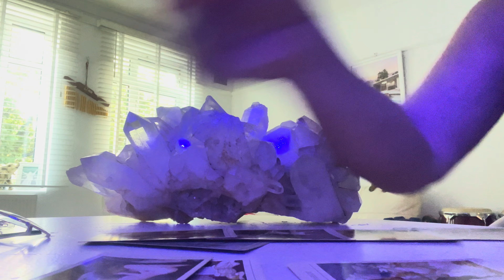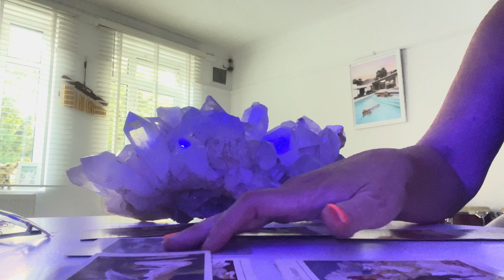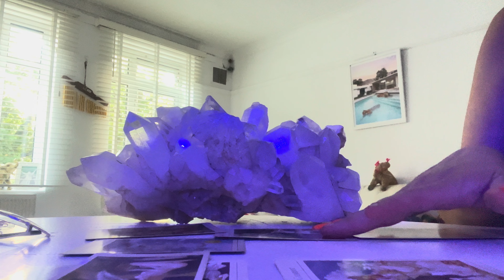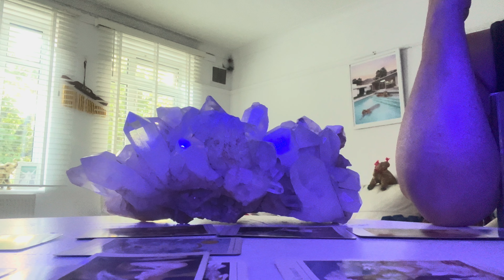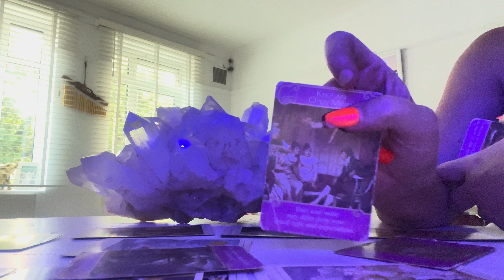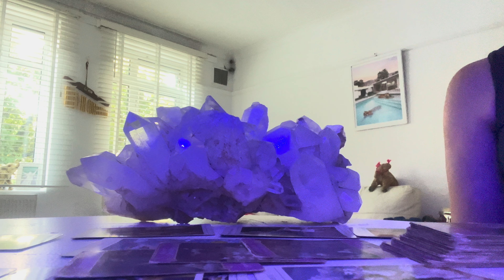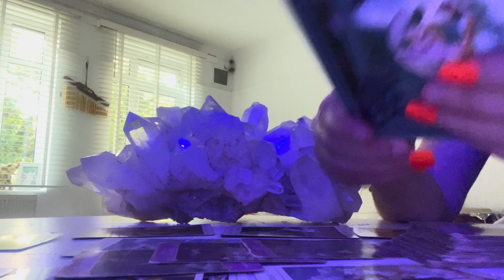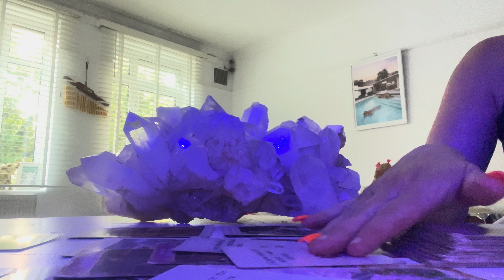LEO WEEKLY ❤️ Big decisions but stability after a struggle ❤️